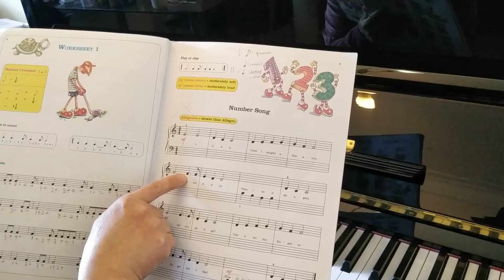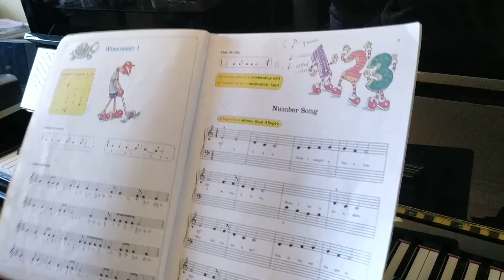Number Song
Piano Lesson Made Easy Level 2: Number Song